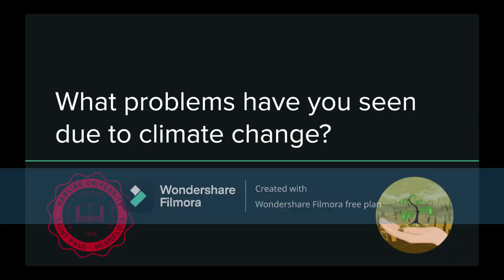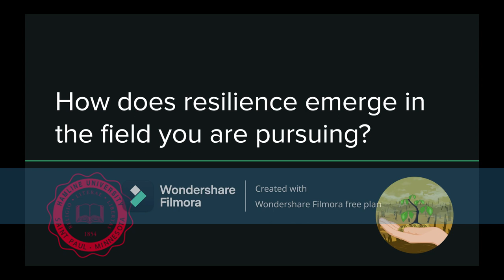A Students View On Sustainability With Hannah Lemon